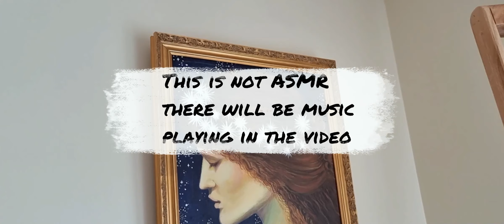Watch Me As I Paint A Flower Bouquet I Got As A Gift On Mothers Day.(Not ASMR).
I hope you enjoy this video as i am painting this flower arrangement which took me eight hours to complete.I have been thinking of creating a second Youtube Channel which isn't going to be ASMR but where i will be able to share my passion for painting and allow you to follow along my journey of creativity,what do you think?Eventually i might get the confidence to stand in front of the camera and allow you into my world who knows,share any thoughts with me all opinions are accepted and appriciated.See you soon.Enjoy!!!Please like,share and subscribe,it's free!!!